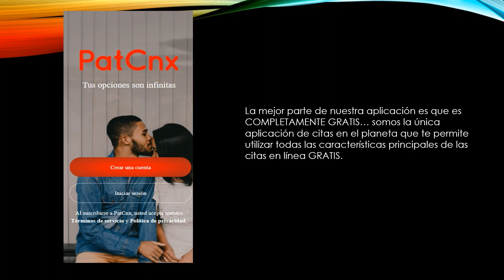La aplicación de citas más popular en Ancash, Peru